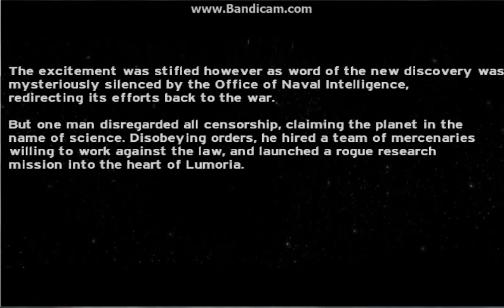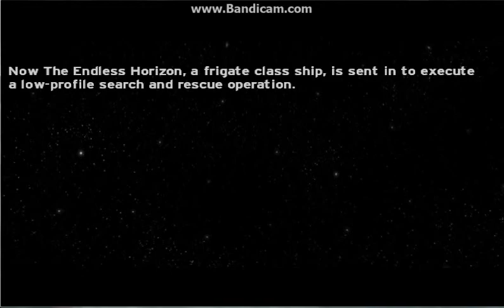Halo CE- Project Lumoria Episode 1 Walkthrough-Part 1/3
Welcome to a new series of Halo CE maps today im playing Project Lumoria